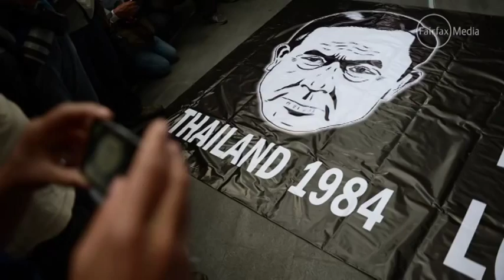Protesters in Thailand invoke Hunger Games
Protesters in the Thai capital Bangkok have adopted a hand gesture from the film series The Hunger Games to express dissent against the military junta.

The three-finger salute is used in Suzanne Collins' novels and the subsequent movies as a form of protest against a totalitarian regime.

Formed by raising the three middle fingers, the gesture is considered to mean gratitude, admiration and goodbye to loved ones.
"Dear HungerGames. We've taken your sign as our own. Our struggle is non-fiction. Thanks," Manik Sethisuwan posted on Twitter.

Dissent on the streets of Thailand takes many forms, said Max Grömpling, researcher with the Electoral Integrity Project at the University of Sydney. In a state where the military cracks down hard on small expressions of resistance, protesters find new and unusual ways of displaying their anger.

Hunger Games narrator Katniss Everdeen shows strength with the three-finger salute.
Hunger Games narrator Katniss Everdeen shows strength with the three-finger salute. Photo: Supplied

"In Thai street politics, these kind of symbols spring up all the time and really quickly," Mr Grömpling said.
"It is a way of showing resistance without saying anything and without violating any of the arbitrary rules that have been put into place."

In the week following the coup, protesters stood in groups of four reading George Orwell's 1984. People assembling in groups of five or more are liable to be arrested on the spot.

During previous demonstrations in 2010, protesters carried coffins and dressed in black to symbolise the death of democracy, while some carried out "blood-pouring ceremonies" outside government headquarters.

"Most of these things were relatively spontaneous," Mr Grömpling said. "Apparently the blood ritual just happened out of the blue."

Some protesters have said the three-fingered salute also represents the French revolutionary motto "liberty, equality, fraternity".

At least one woman was forced into a taxi by suspected plain-clothes police officers after making the gesture, the Bangkok Post reported.

"If they gather as more than five people and show the symbol of three fingers then it's against the law," army spokesman Winthai Suvaree told reporters.

But he suggested that people posting photos on the internet were unlikely to be detained, saying coup makers were "not paying any attention" to the three-finger salute.

Mr Grömpling said while benign forms of protest may be tolerated in the well-connected capital of Bangkok, where media coverage is focused, there is less scrutiny and protection in other parts of the country.

"What happens in the north-east and the north ... we don't know what's going on," he said.